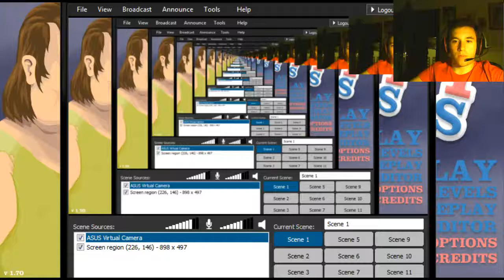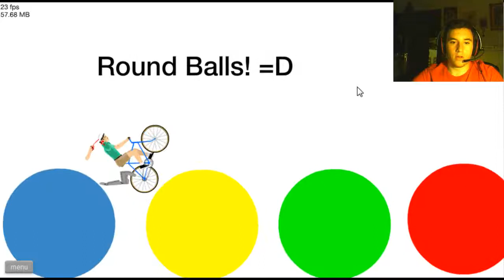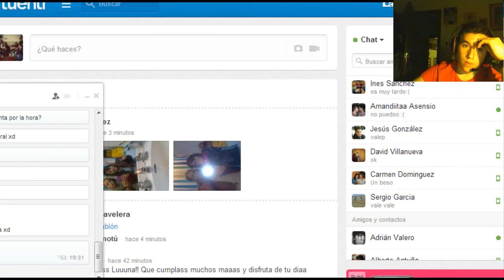Vuelta a la rutina ^^ Happy Wheels 2.0 Ep.1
No me abras si no quieres no hay nada interesante.
(AVISO: Puede que se me escapen algunos tacos en esta serie, lo siento :P)

LIKE Y FAV NIGGAS!!!